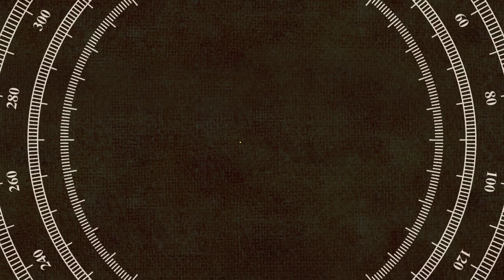ভুবন বাদ্যকরের সাথে দেখা করলেন উত্তর কোরিয়ার প্রধানমন্ত্রী কিম জং উন ! কাঁচা বাদাম !Kacha Badam Song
Keywords